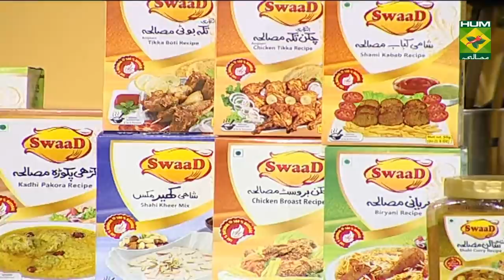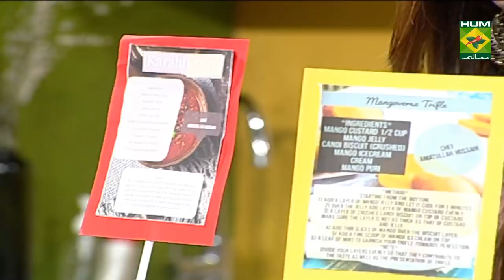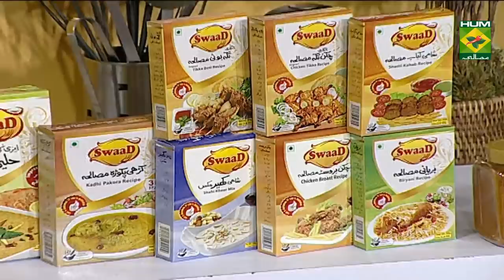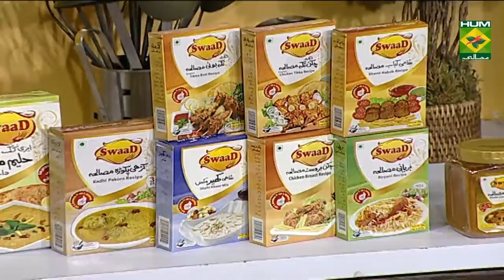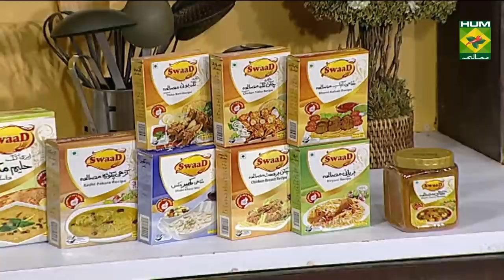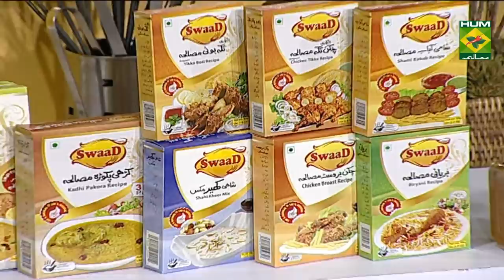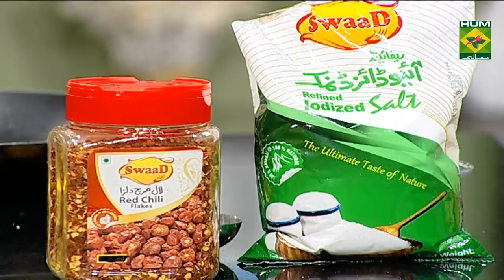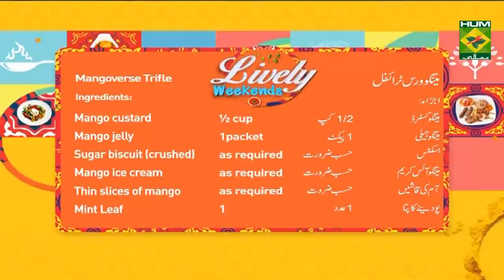Mango verse Trifle Recipe | Lively Weekends | Dessert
Mango verse Trifle is an incredible tasting mango dessert that you and your loved ones will enjoy to the core!

Watch this Masala TV video to learn how to make Mango verse Trifle, Karahi gosht , Cheese and tease malai boti  and Biscomush canapés Recipes.  This show of Lively Weekend with Host Kiran Khan aired on 18 July  2020.

Mango verse Trifle:

Ingredients

Mango custard  ½ cup
Mango jelly   1packet
Sugar biscuit (crushed) as required
Mango ice cream   as required

Method
Starting from the bottom.
1) add a layer of mango jelly and let it cool for 5 minutes.2) over the jelly add layer of mango custard evenly.3) a layer of crushed candi biscuit on top of custard, make sure the layer is not as thick as that of custard and jelly.
4) add thin slices of mango over the biscuit layer.5) add a fine scoop of mango icecream  on top.6) a leaf of mint to garnish your trifle towards perfection.

Note
Divide your layers evenly so that they contribute to the taste as well as the presentation of trifle.

Karahi gosht:

Ingredients

Mutton/beef/chicken  1kg
Tomatoes    500gm
Ginger chopped finely  as required
Oil/clarified butter   200ml
Karahi gosht masala  1packet

Method
Heat oil and add mutton or chicken fry till golden, now add ginger garlic paste and roast few minutes , now add packet masala and stir well , add water if required, now cook on low flame for 20 minutes , now add tomatoes cook till water dries, now add green chilies and cook 5 to 10 min till oil comes on top, lastly dish out and sprinkle mint leaves and finely chopped ginger and serve .

Boneless chicken  1kg
green chili   1 tbsp
Mustard powder   1 tbsp
Whole spice   1 tbsp
Other ingrdienets
Parathas    to serve
Onion sliced  to serve
Sautéed vegetables to serve

Medthod for marination
Mix all the ingredients with adequate quantities and leave it for 10 to 15 min. Once the time  has passed by,  cook it in non stick frying pan and meanwhile prepare  the sauce.

In a pan add oil add garlic and soutey it once done add oregano 2 tbsp add tabasco 1tbsp, mustard 1tbsp, and add cream and mix it well.

Once the sauce and chicken is ready. Spread the sauce all over the chicken  and cover it with cheese.. Garnish the dish with sliced onions and sauted veggies.

Biscomush canapés:

Ingredients

Salted biscuit   1 packet
Mayonnaise    4 tbsp
Chicken shredded   as required
Mozzarella cheese melted  as required
Salt      as required
Pepper     as required
Other  Ingredients
Mushroom     1 tin

Method
Take a bowl and add the following
Mayo tbsp 4 tbsp , 1 tbsp pepper , 1 tbsp paprika powder, 1 tbsp garlic powder , add mozzarella  and chicken as per requirement.
Mix the ingredients until u get a smooth paste. Serve the canapes by spreading the paste all over the the biscuit and garnishing it with chopped olives and spring onions.Method for mushroom canapes Make a paste by chopping the mushroom tail and mixing it fine chopped onions fine chopped garlic and fine chopped olives, 1 tbsp salt and pepper keep the paste aside
 take mushroom head (bowl) and soutey it with butter, salt and pepper and oregano. Once it's ready fill the mushroom head with the paste and garnish it with cheese and olives.